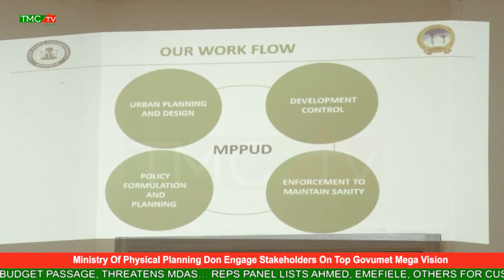Edo State Ministry Of Physical Planning Don Engage Stakeholder On Top Govumet MEGA Vision